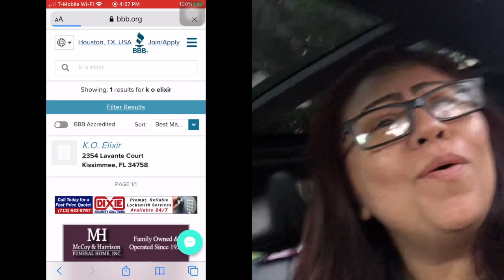My Truth | Review | K.O. Elixir | Phenoxyethanol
Just a girl in ya world come see life through my eyes ... today we seek truth what I found .

Do your own research ...please